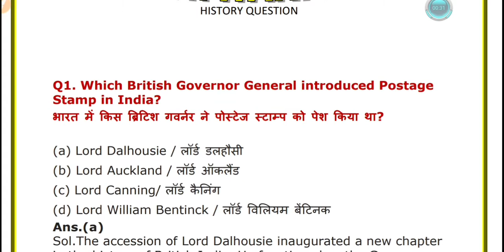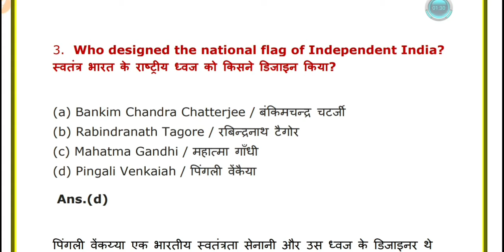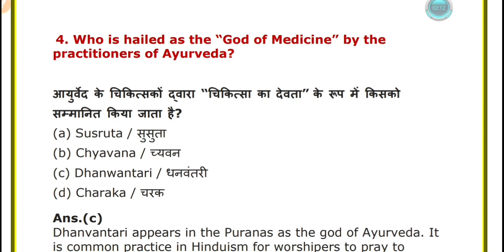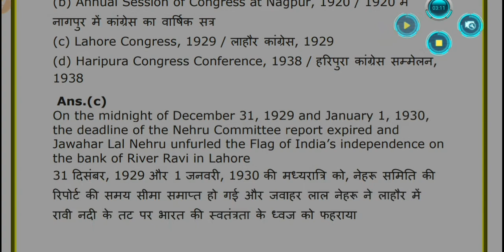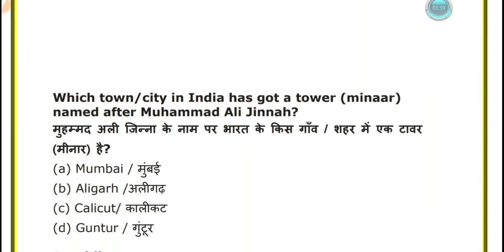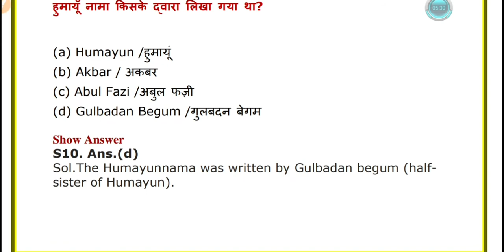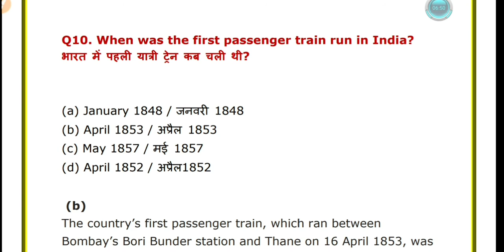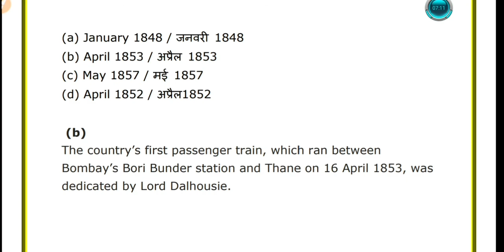Himachal Pradesh Patwari History Question 2019